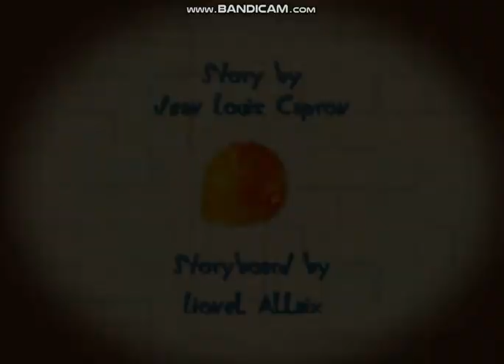Oggy and the Cockroaches - Beware of Constructions (S02E47) Full Episode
Metallica's official music video for “Blackened,” from the album “...And Justice for All.”

James Hetfield and Jason Newsted has been the Constructions.
Beware of Constructions.

Lyrics:
Blackened is the end
Winter it will send
Throwing all you see
Into obscurity

Death of Mother Earth
Never a rebirth
Evolution's End
Never will it mend
Never

Fire
To begin whipping dance of the dead
Color our world blackened

Blistering of Earth
Terminate its worth
Deadly nicotine
Kills what might have been

Callous frigid chill
Nothing left to kill
Never seen before
Breathing nevermore
Never

Fire
Blackened

Opposition (opposition)
Contradiction (contradiction)
Premonition (premonition)
Compromise
Agitation (agitation)
Violation (violation)
Mutilation (mutilation)
Planet Dies

Darkest color
Blistered Earth
True death of life

Termination (termination)
Expiration (expiration)
Cancellation (cancellation)
Human Race
Expectation (expectation)
Liberation (liberation)
Population (population)
Lay to waste

See our mother
Put to death
See our mother die

Smoldering decay
Take your breath away
Millions of our years
In minutes disappears

Darkening in vain
Decadence remains
All is said and done
Never is the sun
Never

Fire
Is the outcome of hypocrisy
Darkest potency
In the exit of humanity
Blackened

Blackened (Remastered) · Metallica

You stole in the Cement - Jason Newsted